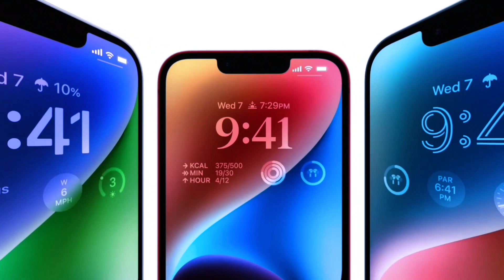attitude Goku Black vs vegeta || mimp20jbp01